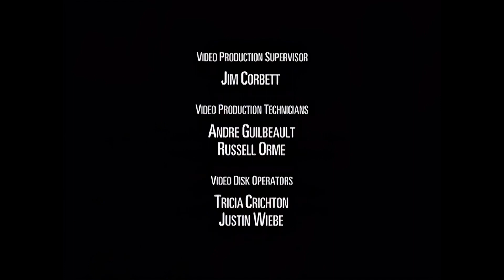Beast Machines: Transformers - T2 E02 - Noble Selvagem - Dublado - 1080p HD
Beast Machines: Transformers é um desenho animado de 26 episódios que foi ao ar nos Estados Unidos de 1999 a 2000, em apoio à linha de brinquedos de mesmo nome. É uma sequência direta de Beast Wars, ambientado na mesma continuidade do G1 e apresentando muitos dos mesmos personagens. Assim como Beast Wars, sua animação por computador(CGI) foi criada pela Mainframe Entertainment.

Não se esqueçam de me seguir no Instagram: @bumblebeeperg1